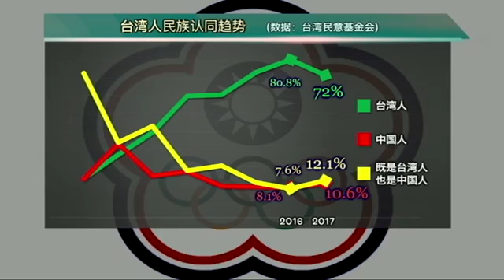海峡论谈：台湾人才外流与中国磁吸效应